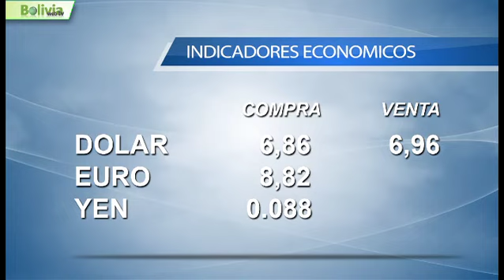noticias 12 septiembre